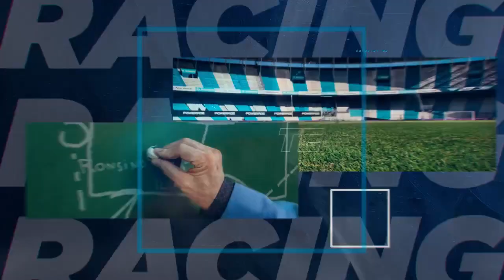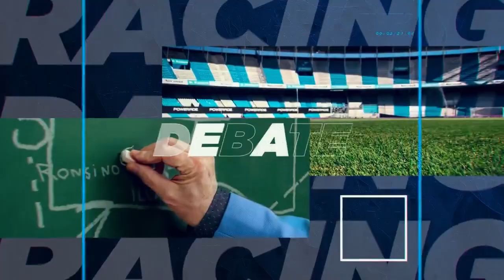Racing Online: Planeta Racing 08.04.2022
Todos los mediodías emerge un Planeta, el más informado de la Academia: PlanetaRacing. Con la conducción de Ariel Hachita Ludueña y gran equipo.